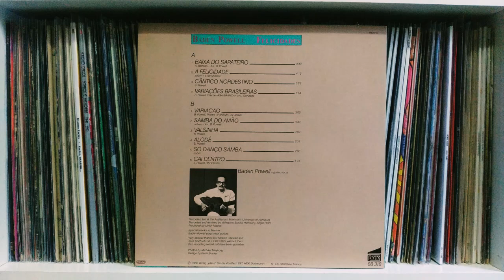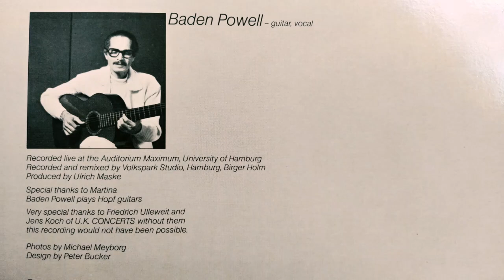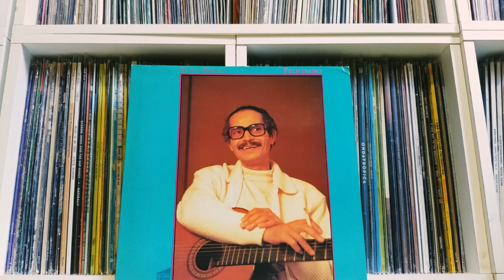Baden Powell - Felicidades (Full Album Vinyl Rip)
Side A:
1. Baixa Do Sapateiro
2. A Felicidade
3. Cântico Nordestino
4. Variações Brasileiras

Side B:
1. Variação
2. Samba Do Avião
3. Valsinha
4. Alode
5. Só Danço Samba
6. Cai Dentro

Label: Pläne (Germany)
Recorded live at the Auditorium Maximum, University of Hamburg, 1982
Guitar Model: "Virtuoso" Guitar by luthier Dieter Hopf

Producing: Ulrich Maske
Recording Engineer: Birger Holm
Producer Thanks to: Friedrich Ulleweit, Jens Koch, Martina
Photos: Michael Meyborg